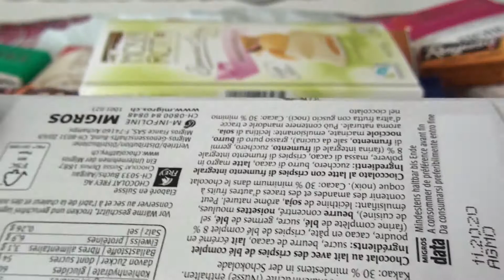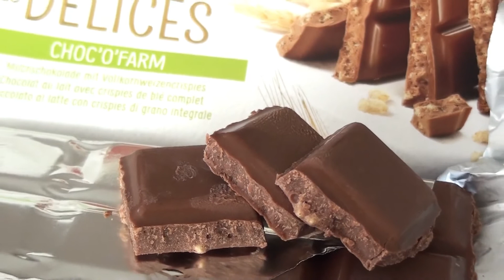Some Lot's of Candies, Some lot's of Chocolates 117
Frey chocolate  is so tasty